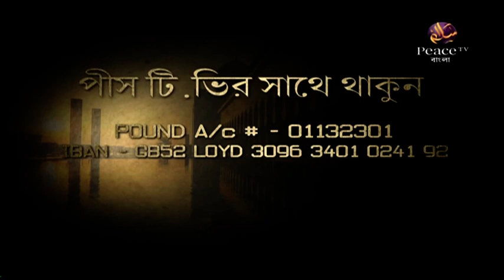৩৮.৩ জিহ্বার হেফাযত। সরলপথ। শাইখ আহমাদুল্লাহ। পিস টিভি বাংলা